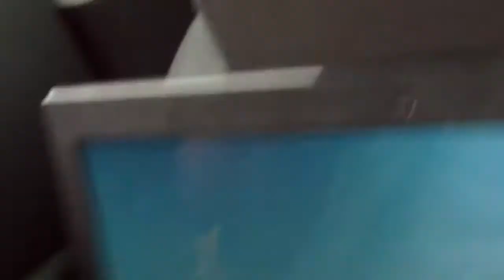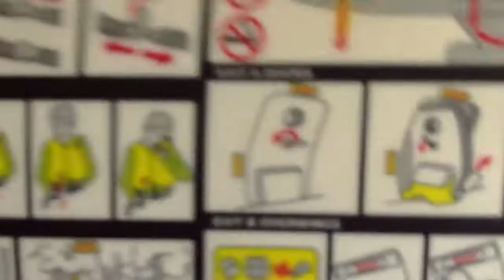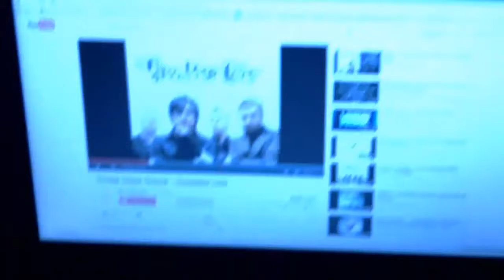Abflug und Ankunft | Follow Me Around Portugal #1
«LET'S PLAY Flieg nach Portugal»
Kommentierter Flug von GamingMayZ

SPIELE GEGEN MICH: "Möge Der Kampf Beginnen! Minecraft [Miky Vs YouTube] 1 vs 1 gegen NexGenDuo"